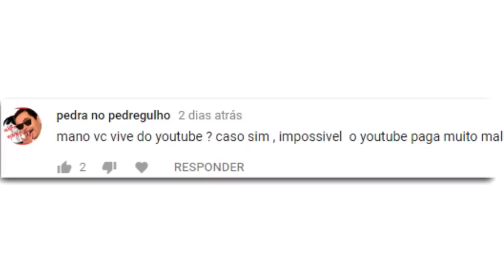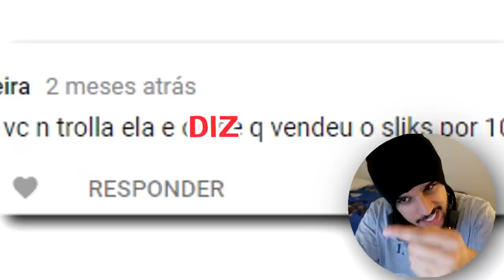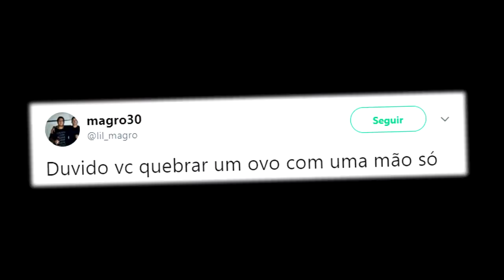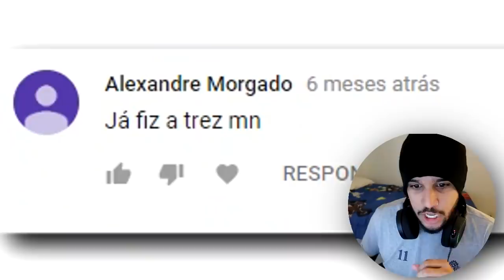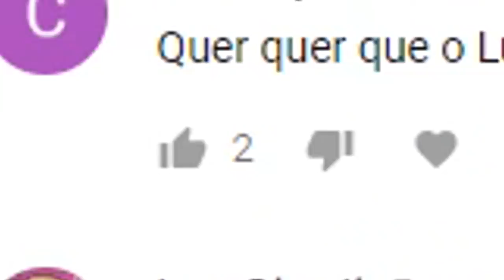LENDO COMENTÁRIOS - A BRUNA JÁ TE VIU PELAD0?